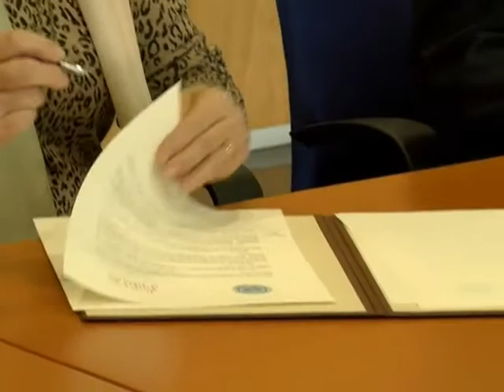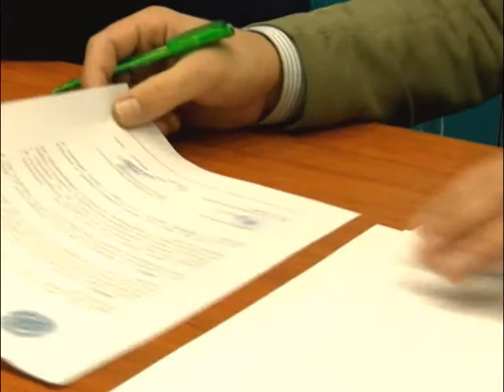181215 UAL CONECTADOS 12